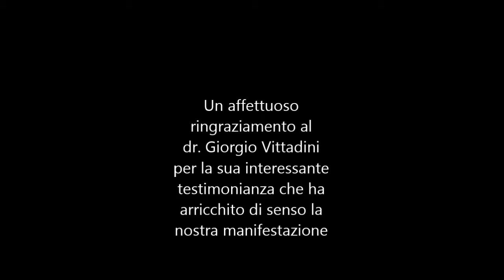Seconda Rassegna "Tu prova ad avere un mondo nel cuore" 29/11/2015 - G. Vittadini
Il saluto di Giorgio Vittadini durante l'evento "Tu prova ad avere un mondo nel cuore - Seconda rassegna di arte negletta" tenutosi il 29 Novembre 2015 presso il Teatro di Milano, organizzato dal Dr. Gabriele Catania presidente dell'Associazione "Amici della Mente".